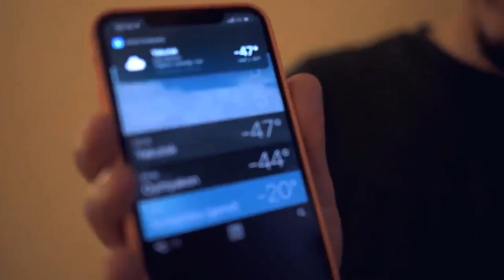Nikolaj Stavrogin's Italian Weather Report for David Lynch 12/21/21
The italian subtitles came from the video on Yakutsk, unfortunately it is in italian not in english. I don't know if the video can be translated well into your language. You try. Instead for my subtitles of the report you select the English subtitles. Anyway full video of the coldest city in the world, Yakutsk,

00:00 Yakutsk city preview
01:00 Report